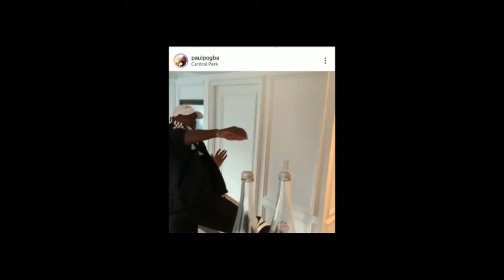The best bottle cap compilation with footballers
hello, on this video I will show the best players in the bottle cap challenge;

 footy bosss channel